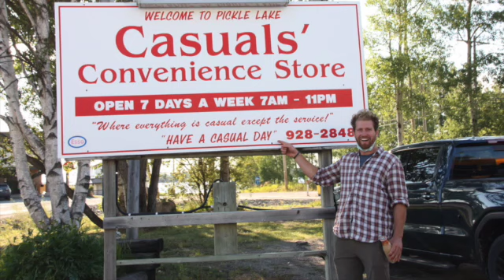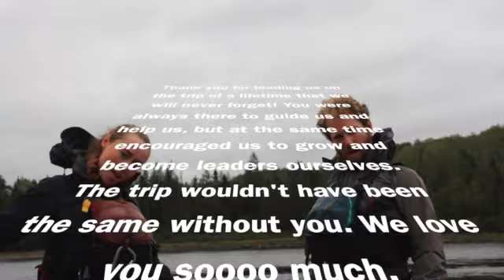Albany Loop 2021 - YMCA Camp Pine Crest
38 days spent travelling up and down rivers in Northern Ontario!